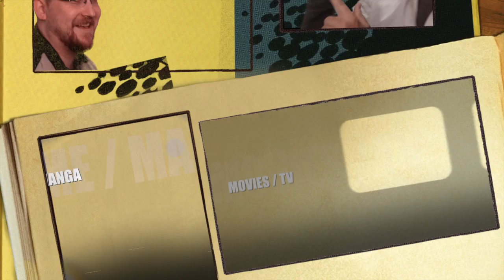Duel Review #254 - Steamboy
Today it's a great anime movie. A little steam punk, a little Rocketeer, and a little Howl's Moving Castle.